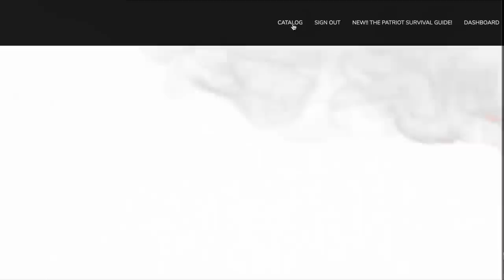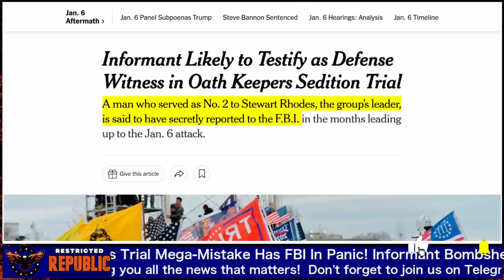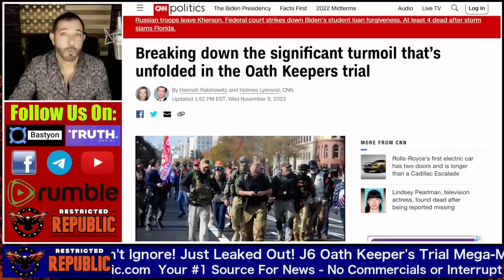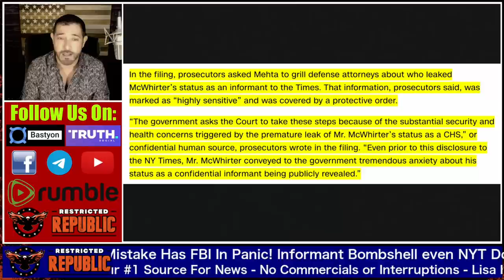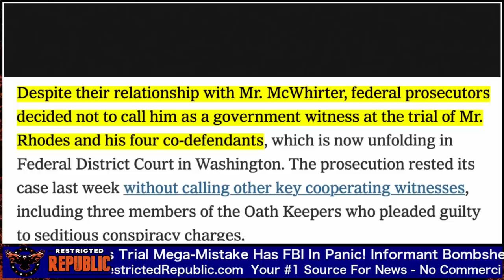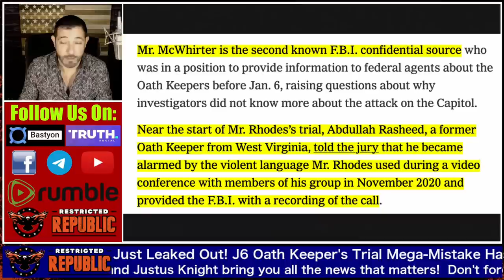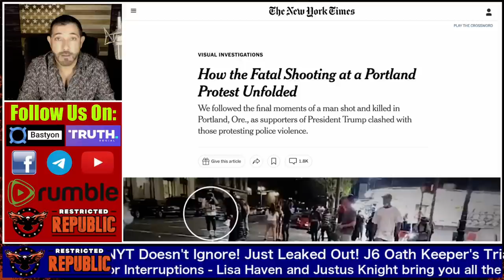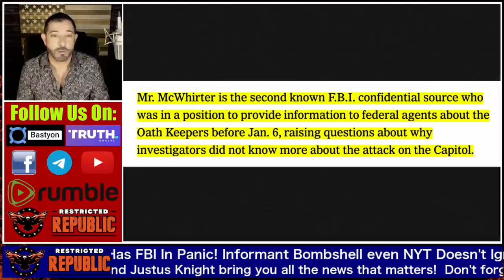Exposed! J6 Oath Keeper Trial Mega-Mistake! FBI In Panic! Informant Bombshell NYT Can't Even Ignore!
Justus

Publishing Links